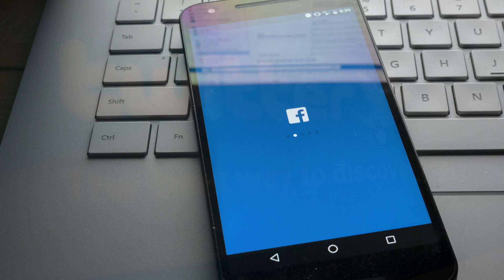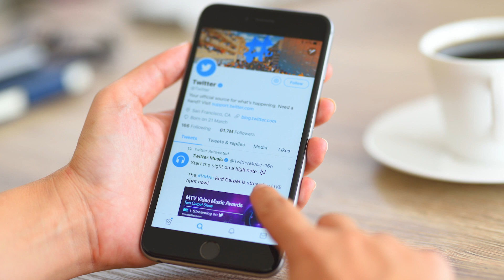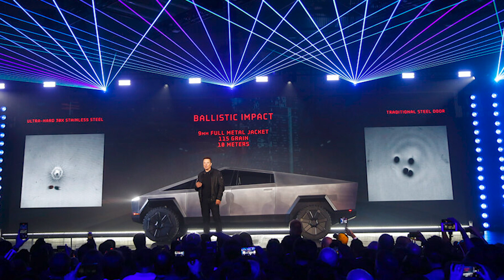CEOs and the Power of Words | Enrique Abeyta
After the CEO and founder of CrossFit stepped down following his tweet about George Floyd's death... @KaseLearning's Enrique Abeyta talks about the power of words in a digital world, and how it can impact companies and investors.

Learn more about Enrique, and how his unique background provides unique perspective on the markets